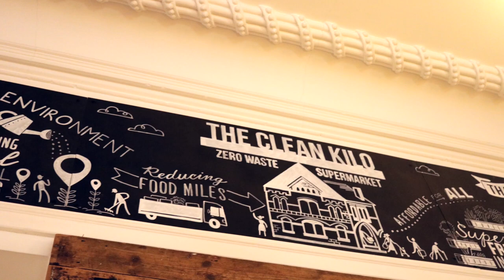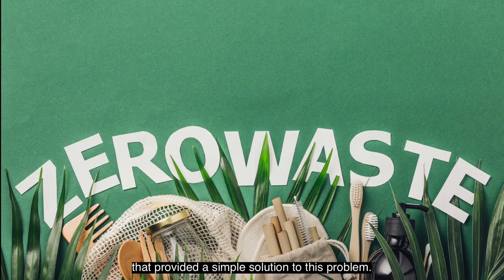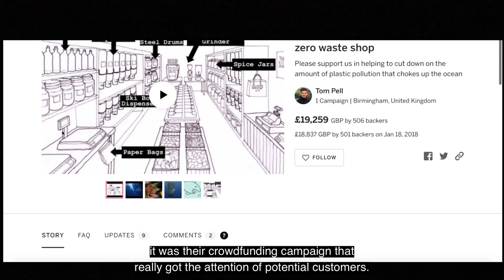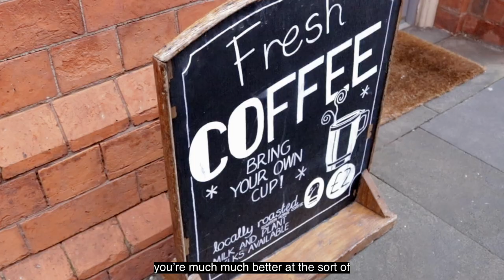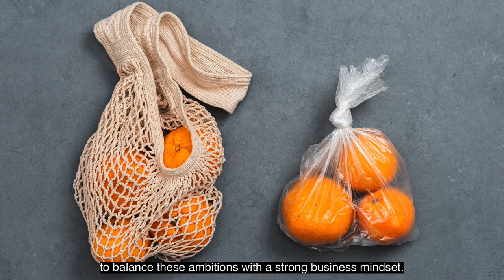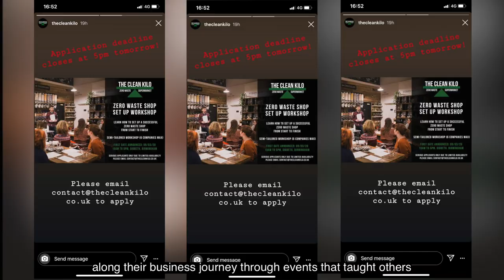Opening a ZERO WASTE STORE | BUSINESS JOURNEY and TIPS for ENTREPRENEURS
When it comes to opening a zero-waste store, entrepreneurs can benefit from learning about this amazing zero-waste business journey.
Tom & Jeanette started The Clean Kilo in 2019 which has since expanded to become The UK's largest zero-waste store.

In this video, we explore Tom & Jeanette's business journey and find out their top tips for entrepreneurs in this space.
If you are thinking about opening your own zero-waste store then dive into this video to learn about this zero-waste business journey!

Timecodes:
0:00 - Intro
0:53 - How did the idea come about?
1:30 - How Does a Zero-Waste Store Actually work?
2:08 - A Change in Consumer Habits
2:31 - Identifying the Target Market
3:04 - Crowdfunding
3:57 - Running a Business With No Prior Experience
5:24 - Challenges running a Zero-Waste Store
6:25 - Working with a Co-Founder
6:58 - The  Reality of Environmental Businesses
7:29 - Creating Additional Revenue Streams
8:10 - How to Build a Loyal Fanbase/Community

🚀 We feature people who have created their own version of success. Got a story to share? Get in touch!

Facebook: In Pursuit Daily

PRESENTED & CREATED BY: PALVI SHARMA

Photography Credit: Dominika Kubalova & Palvi Sharma